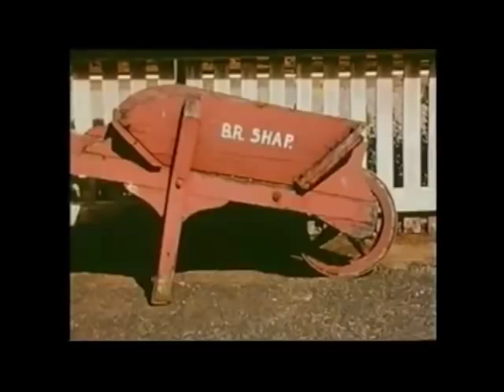decades of steam 1960's the final part.